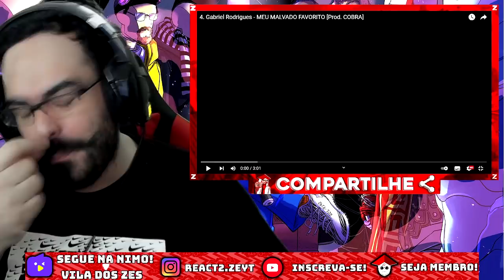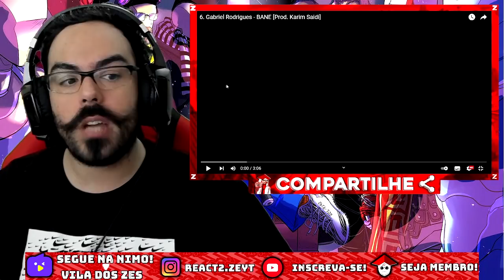REACT - 4. - MEU MALVADO FAVORITO / 5. - REI DO CRIME / 6. - BANE ( ALBUM GABRIEL RODRIGUES )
VAMOS COMEÇAR a ouvir o ALBUM do GABRIEL RODRIGUES ^^ então chega junto e bora viajar no BONDE DOS CARECA! parte 2 (LEMBRANDO QUE AQUI TEM VÍDEO TODO DIA ^^)

CANAL DO - @7minutoz